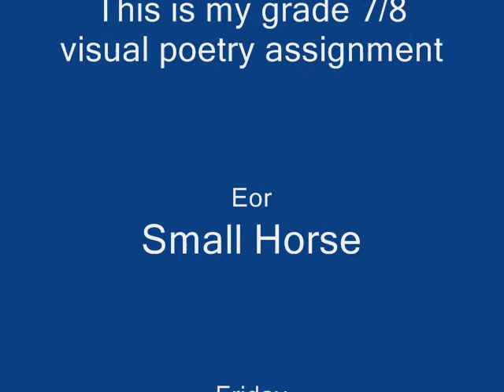visaul peotry barons7schchy.wmv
visaul peotry